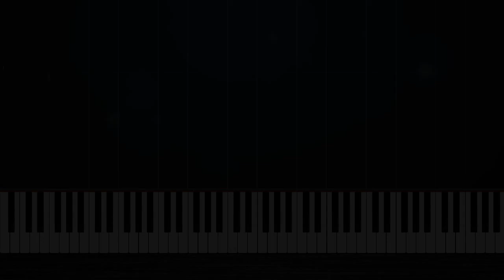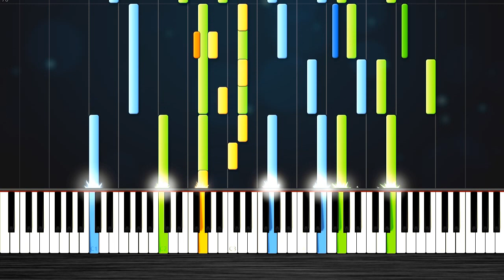Alan Walker - Darkside - IMPOSSIBLE PIANO by PlutaX